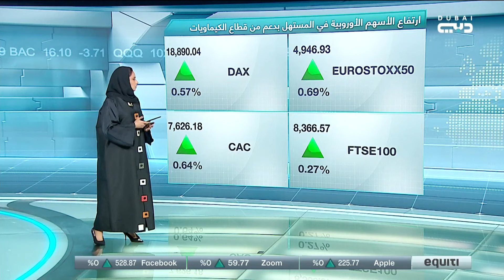ترقب الأسواق قبيل صدور بيانات الناتج المحلي الإجمالي في الولايات المتحدة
تداول | أسواق المال العالمية